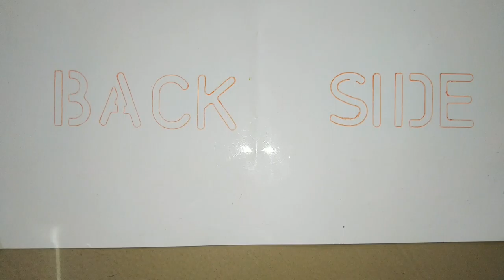track pant with sublimation printing for order